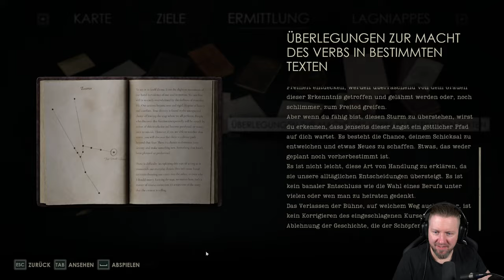ALONE IN THE DARK (2024) [005] Das verhasste Hügelgrab | Edward Carnby Gameplay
Betrete die Villa Derceto, ein Sanatorium, das über ein grauenhaftes Geheimnis wacht. Auftraggeberin Emily Hartwood und Privatermittler Eward Carnby begeben sich auf die Suche nach Antworten; für Emily zum Verbleib ihres Onkels, für Edward zu dem härtesten Fall seines Lebens und bei beiden zu Fragen, die sie selbst gar nicht zu stellen wagen.

▪ TITEL: ALONE IN THE DARK (2024)
▪ GENRE: Survival Horror | AAA-Horror
▪ RELEASE: 2024
▪ STUDIO: Pieces Interactive
▪ PUBLISHER: THQ Nordic
▪ Der Entwickler beschreibt die Inhalte wie folgt:

The player fights against monsters with guns and melee weapons. No excessive gore, but violence against non-human enemies is displayed.